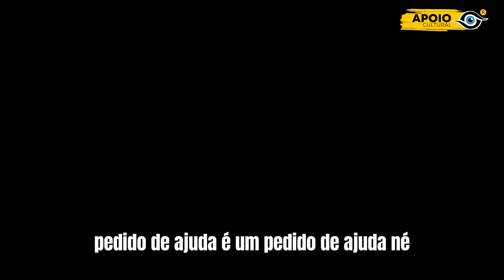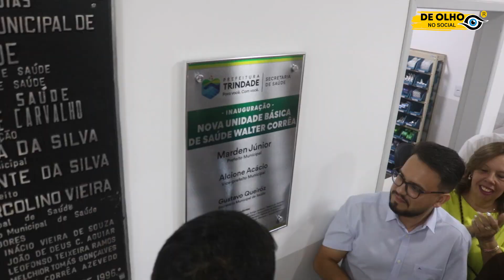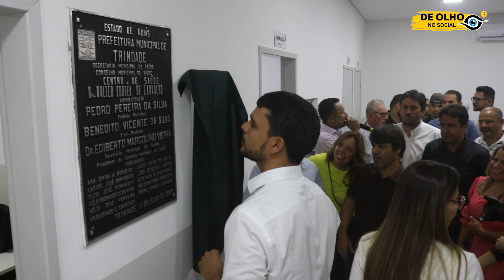Em ano de eleições 35 alunos simulam Vereadores de Goiânia, POLITIZAR